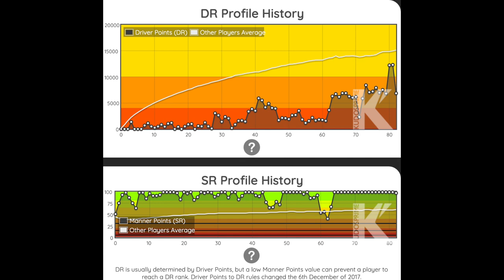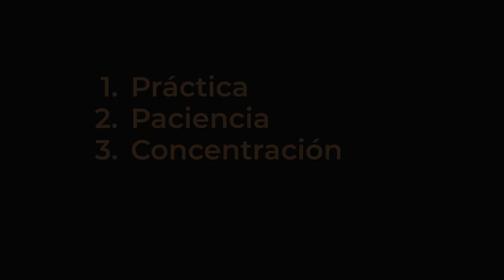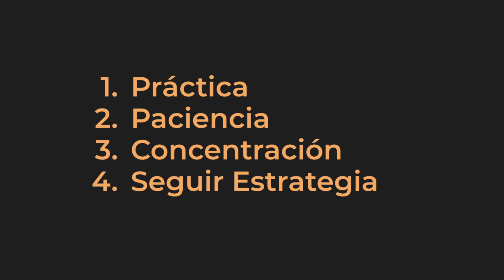Idiota de la Semana - Autonominación - FIA Manufacturers Round 6 Tokio Expressway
Nuestra autonominación para ser el Idiota de la Semana (Idiot of the Week) en GT Sport por nuestra inmensa cantidad de errores que hicimos durante la FIA Manufacturer Series Round 6 Tokyo Expressway. Nuestros errores nos costaron seguro un Top 10, incluso un Top 5 o hasta un podio.

0:00 - Intro
1:11 - Race 1
3:37 - Race 2
8:16 Race 3
14:50 Lecciones Aprendidas

Idiots of the week.

Grid
Dirt 5
Playstation
Stadia
 y más!!